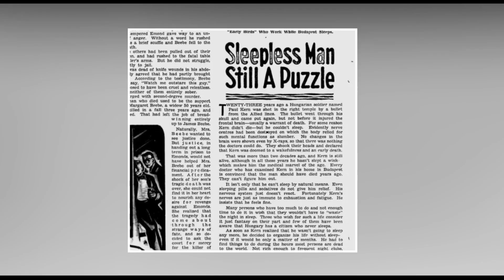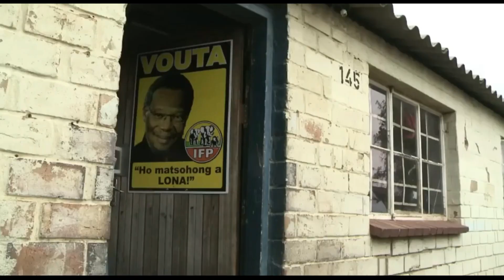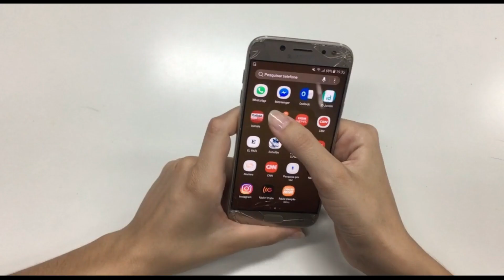How patato fries turn into chips | Factrone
you found top 10 random facts in this video science and technology fact historicals and much more.